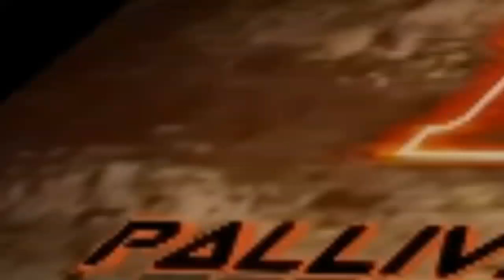ETHIRAANA PUTHIR-teaser(short film by pallivasal guyzz)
Ethiraana puthir-a short film
First short film of pallivasal guyzz...
a thrilling movie. !